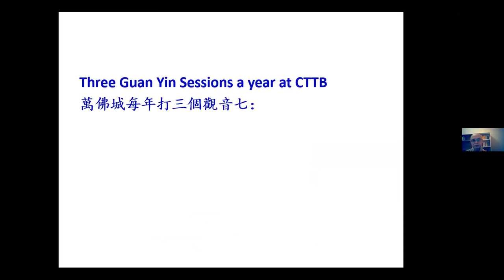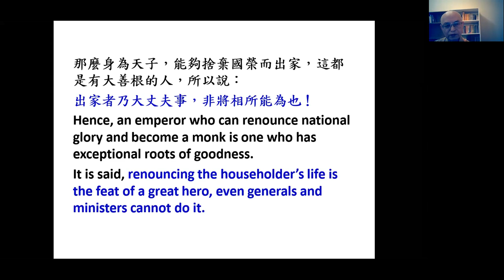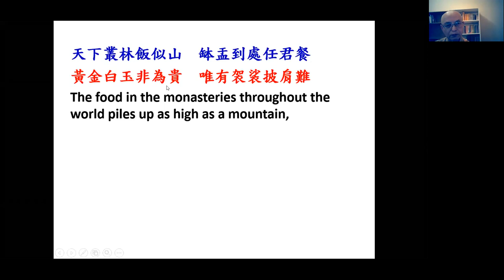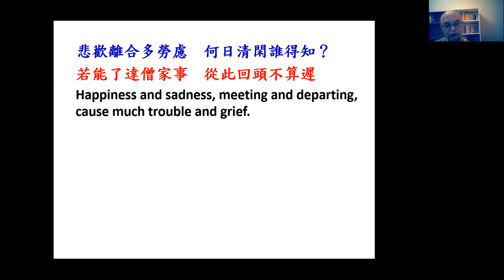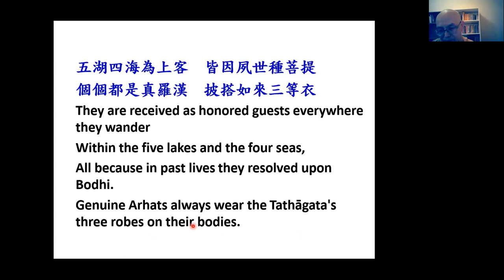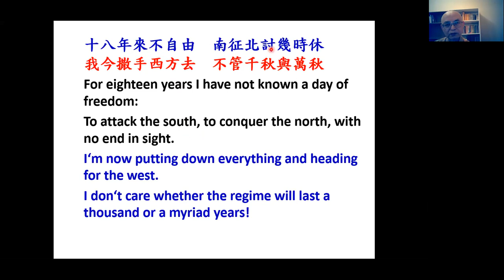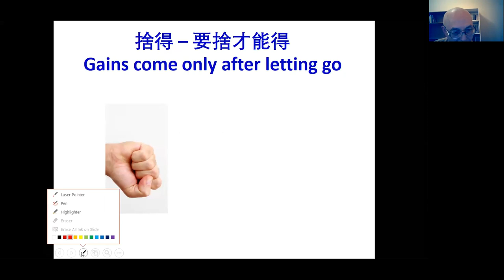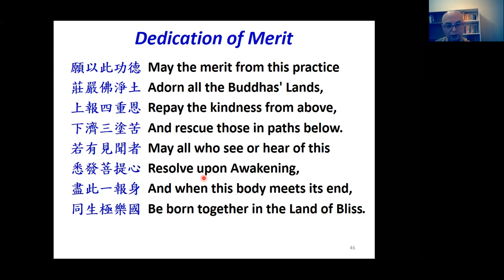201101_Jin Yong Shr_Praise of the Sangha by Emperor Shun Zhi